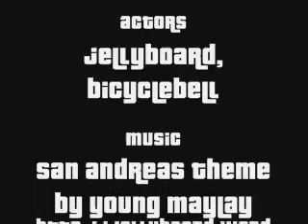Club Penguin - GTA San Andreas Mission1: Homecoming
PLEASE READ THIS:
I'm gonna make a series of GTA San Andreas in Club Penguin. This is the first mission; Homecoming.
Jellyboard comes back into town and goes to his brother, but he doesn't believe that Jellyboard is a gangsta, so he tests him to shoot some Vagos gang members. After that Bicyclebell (brother) does find out that Jellyboard is OG. Mission Passed $100 + Respect.

ALSO WATCH THE OTHER MISSIONS STILL COMING.